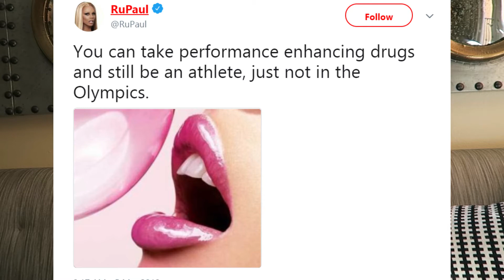Gay Day! Presley Rants about RuPaul's Transphobia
presley is Mad about this so buckle up!!